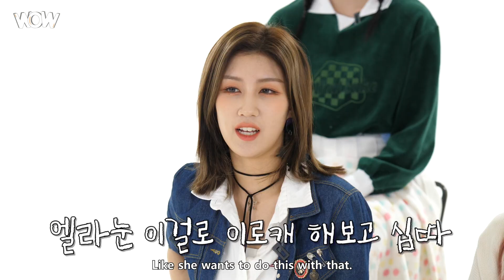(SUB) [본캐청문회] PIXY(픽시)의 실체를 폭로합니다❗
※ 본 영상과 무관한 내용의 댓글과 무분별한 욕설, 조롱, 비난 등 악의적인 댓글은 무통보 삭제될 수 있습니다.